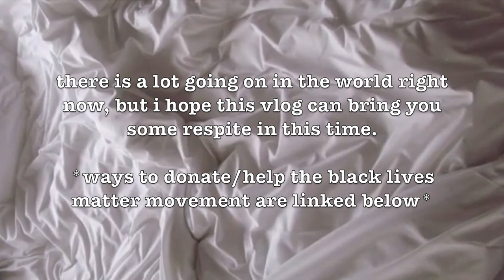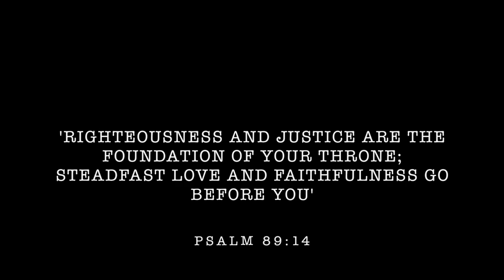a day in palma de mallorca (vlog) | elizabethewriter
this vlog really brought back sweet memories of travelling with my best friends. cannot wait to do it all again!

FAQs:

☆ age: 22
☆ from: london
☆ studying: a masters in media, mass communications
☆ where i study: liverpool

gratitude is a must x